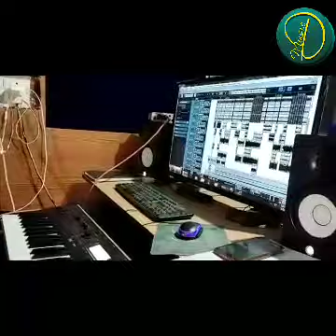Koraputia Desia Song ||Jenta Dina Ke Senta Pesion ||Ice Cream Wala Song||Hali Poda Special Song 2022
Only for koraputia music and comedy video.koraputia desiya song and comedy video ,only for musical and intertainment comedy video

1.koraputia desia song
2.jenta dinake senta pesion
3.disari music
4.koraputia song
5.koraputia comedy video
6.koraputia dance
7.desia song
8.desia comedy video
9.koraputia desia comedy
10.koraputia natak song
11.khanti koraputia
12.koraputia dhemsa video